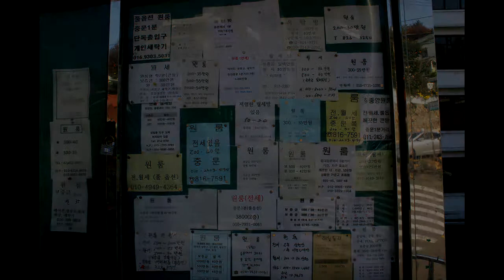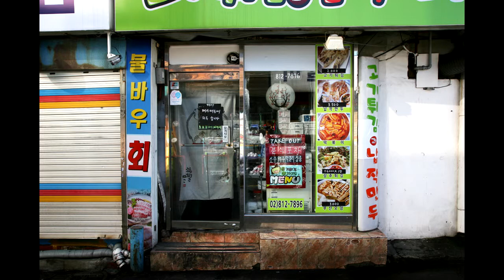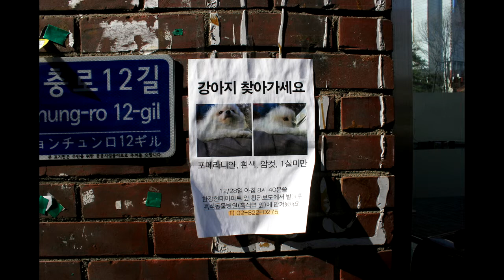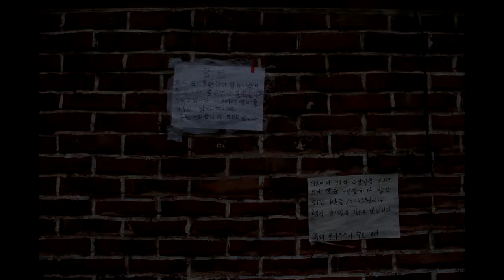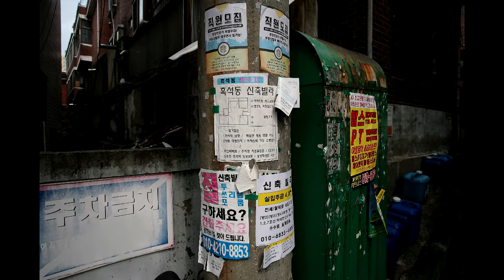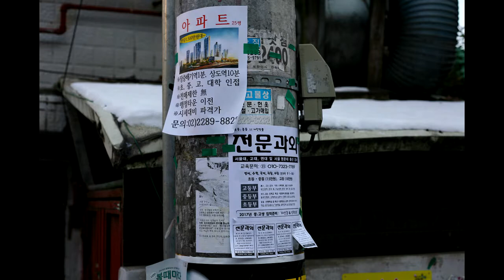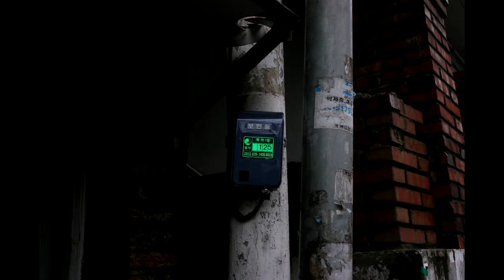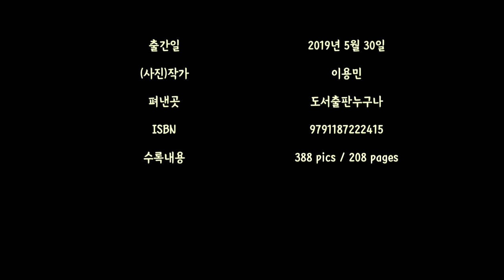LUOES 흑석동Heukseok Dong 1-2 이용민 사진집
[서문]
 2011년부터 2019년까지의 서울의 흑석동 및 인접지역인 본동 일부를 기록한 사진집이다.
이미 많은 지역이 새로운 건물들로 채워졌으며, 대부분의 지역이 재개발이 진행중이다.

[출판사 서평]
LUOES흑석동 1편은 LUOES 시리즈의 24번째 사진집이다. 기간으로 보면 10여년이 걸린 사진집이긴 하나 서울의 많은 지역을 동시에 진행하느라 심도 있는 사진들을 많이 수록하지 못한 점이 늘 아쉬움으로 남는다.
 작품성(작가의 내면세계)을 보여주는 사진보다는 ‘기록성’에 비중을 많이 둔 사진집이며, 비슷한 사진들도 대부분 사진집에 수록을 하였다.
 LUOES사진집 시리즈가 언제까지 계속 될 지는 잘 모르겠으나, 작업하는 동안은 즐거운 마음으로 임할 수 있었으면 좋겠다.